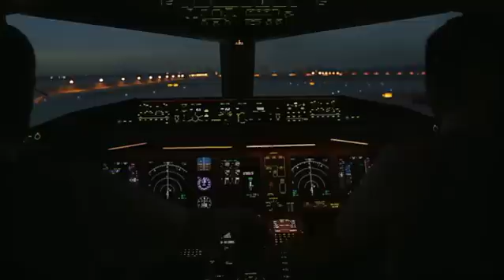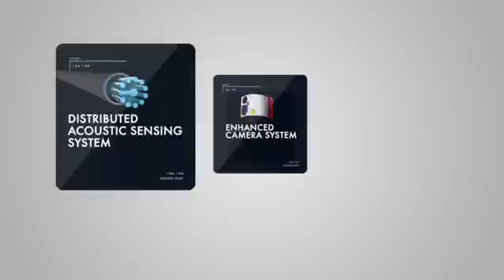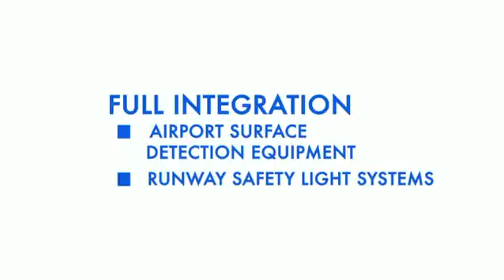Qinetiq North America - Runway Incursion Alerting System (RIAS) marketing video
QinetiQ North America is a leading technology solution provider, offering a wide range of services and high-end products in areas such as transportation, unmanned systems, and cyber security.

TriVision has produced a series of conceptual marketing videos for QinetiQ, including one for the Runway Incursion Alerting System or RIAS for short. RIAS is an aviation safety system that monitors airport runways and taxiways to prevent accidents.

Considering the elements that make RIAS work are highly conceptual, TriVision's creative team relied on high impact motion graphics and 3D animation to illustrate how the RIAS system operates.

Since its creation, the RIAS video has been an effective marketing tool for QinetiQ to explain a rather intricate product in a clear and concise fashion.